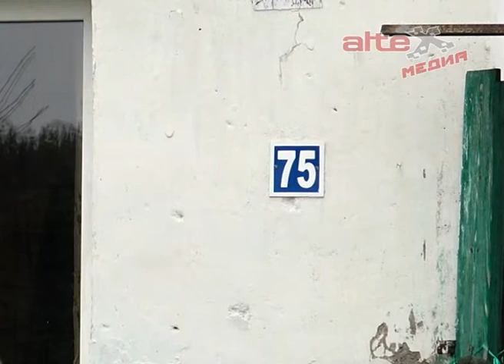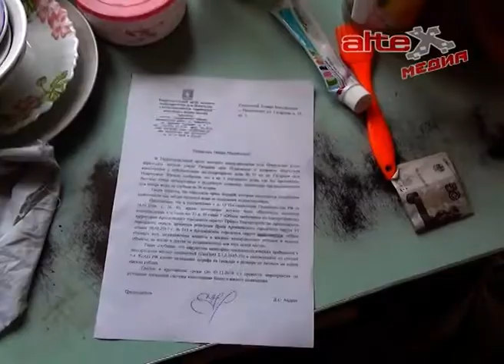Фекальный коллапс в Покровском